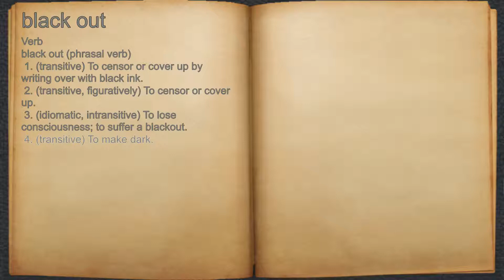What does black out mean?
A spoken definition of black out.

Intro Sound:
Typewriter - Tamskp